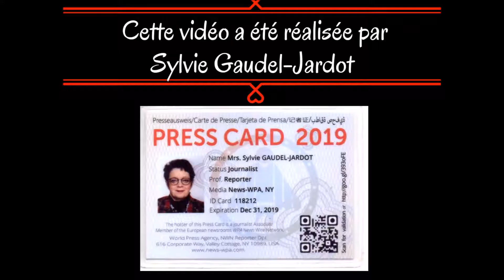LA VIDEO ET 150 PHOTOS / UN SUPER DEFILE DE MODE HORS NORMES LA CLOCHE A DIJON...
Je ne vous présente plus mes amis Christelle et Olivier avec qui j'ai le plaisir de découvrir Dijon et les manifestations les plus importantes. Mais cette fois, voici leur association avec une superbe action, le défilé, mais je ne me fais pas plus longue je leur laisse la parole avec la vidéo et les photos à l'appui...

Le mot d'Olivier et Christelle pour l'association...

Défilé de mode inclusif au Grand Hôtel La Cloche à Dijon (retour en images)
Samedi 28 septembre 2019 a eu lieu un défilé de mode pas comme les autres... un défilé inclusif. En effet, la moitié des mannequins qui ont défilé lors de ce show sont en situation de handicap. Cet événement à été réalisé par l'association ENVIE D'ALLER PLUS LOIN AVEC MON HANDICAP - EAPLAMH, et s'est déroulé dans le cadre magnifique du Salon Napoléon III du Grand Hôtel La Cloche à Dijon.

Notre association existe depuis décembre 2016, et parle essentiellement d'accessibilité physique mais tient également à changer le regard que les gens portent sur le handicap. Défendre l'inclusion, surtout à Dijon qui est une cité avec un lourd passé historique et où certains lieux restent inaccessibles (d'où un manque d'inclusion des personnes handicapées) reste primordial. Mais l'inclusion se fait également par la participation des personnes handicapées à des événements courants de la vie quotidienne, comme le fait de participer à un défilé de mode lors de la Fashion Week. Déjà en 2018, Christelle, notre consultante, avait participé aux Fashion Days organisés par Shop In Dijon (par ailleurs très ouvert et à l'écoute sur le sujet du handicap), et cette année nous avons voulu réaliser un défilé de mode avec une touche "handi-valide" plus prononcée. Cet événement était entièrement gratuit pour les spectateurs, et cela grâce à nos multiples partenaires (24 partenaires au total). Nous avons pu accueillir plus de cent personnes dans le Salon Napoléon III du Grand Hôtel La Cloche pour ce défilé et chaque mannequin à été ravi de cette expérience, même si la majorité n'avait jamais défilé. Alors je dis un énorme merci à nos partenaires, mannequins d'un jour, bénévoles, animateurs, journalistes et au public dont les applaudissements retentissent encore dans les cœurs de chacun.

Les partenaires :
Grand Hôtel La Cloche,    14 Place Darcy, 21000 Dijon
Terre de Lune,    36 Rue Amiral Roussin, 21000 Dijon (dont j'aurai le plaisir de vous parler très vite en reportage...)
Loba,    18 Rue Piron, 21000 Dijon
Monoprix,    13 Rue Piron, 21000 Dijon
Arthur,    38 Rue Piron, 21000 Dijon
Nature d'homme,    46 Rue Amiral Roussin, 21000 Dijon
Jad,    79 Rue de la Liberté, 21000 Dijon
Galerie Lafayette,    41 - 49 Rue de la Liberté, 21000 Dijon
Clair de Femme,    21 Rue des Forges, 21000 Dijon
Ici Gaston,    19 Rue des Forges, 21000 Dijon
Note bleue,    6 Rue Berbisey, 21000 Dijon
Momie (Dijon),   29 Rue des Godrans, 21000 Dijon
Vincent Rodrigues Dias,    Ae'Cosplay
Salon JP,    12 Rue Condorcet, 21000 Dijon
Célicel 21,    maquilleuse artistique
Yves Rocher,    10 et 12 Rue du Bourg, 21000 Dijon
Boutique Pralus Dijon,    78 rue de la Liberté, 21000 Dijon
Carbillet - pâtissier chocolatier glacier,    58 Rue des Forges, 21000 Dijon
L'Héritier-Guyot,    2 Place Notre Dame, 21000 Dijon
Grain de Cassis,    14 Rue Rameau, 21000 Dijon
Domaine Bruno Clair,    5 rue du vieux collège, 21160 Marsannay-la-Côte
Bruno Dancin photographe
Arnaud Piat, animateur
AS9 production,    production vidéo

JE SUIS BENEVOLE - Reportage de : Sylvie Gaudel-Jardot​ – Journaliste-reporter officielle de l’agence de presse WPA-New York EN BENVOLAT– Vous pouvez me joindre par téléphone au: 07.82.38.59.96 – par mail
Je suis responsable :